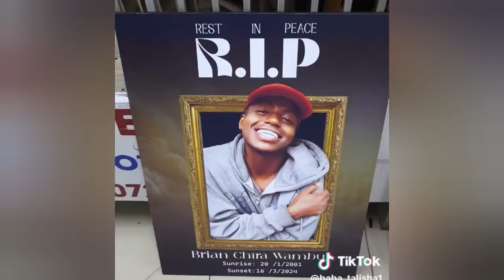ICI NGUO IRIA BRIAN CHIRA AGATHIKWO NACIO